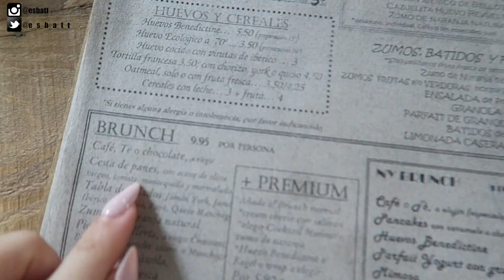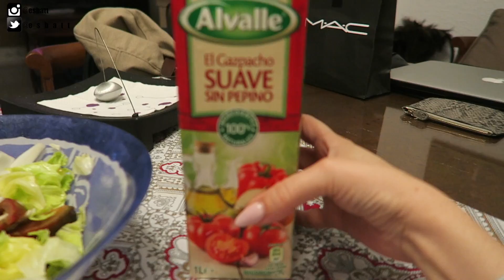UNBOXING EN LA PISCINA + ANTOJOS RAROS DE EMBARAZADA! | Vlog diario EsbattTV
Unboxing en la piscina y antojos raros de embarazada. Hoy ha sido un día relajado de vacaciones, he ido a desayunar con Aishawari y he pasado la tarde con mis amigos en la piscina y acabamos comiendo una pizza de nutella y oreo. Vlog 484 (día 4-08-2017)

MÚSICA
Youtube Creadores

Facebook - Make up by Esbatt
Chicisimo - esbatt